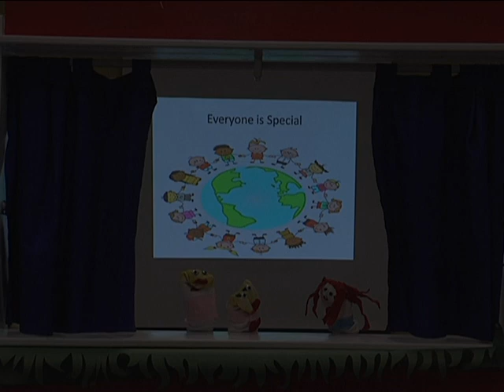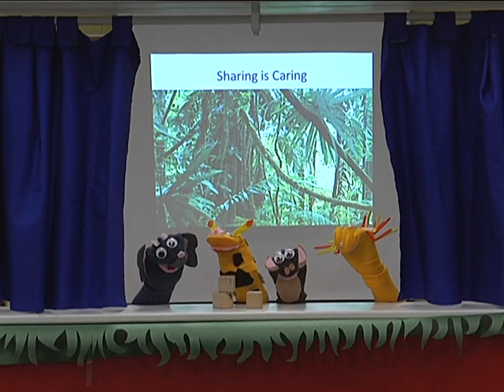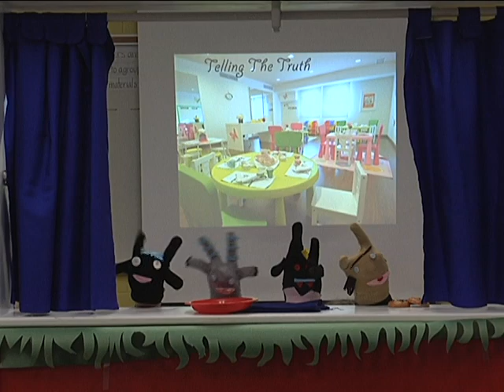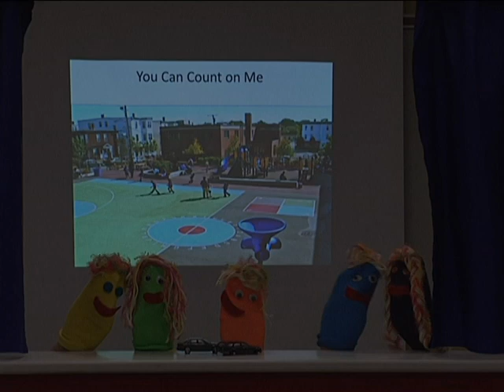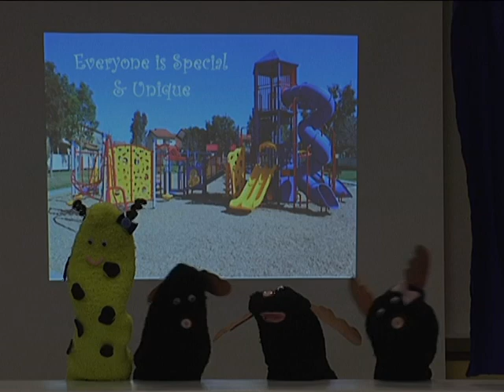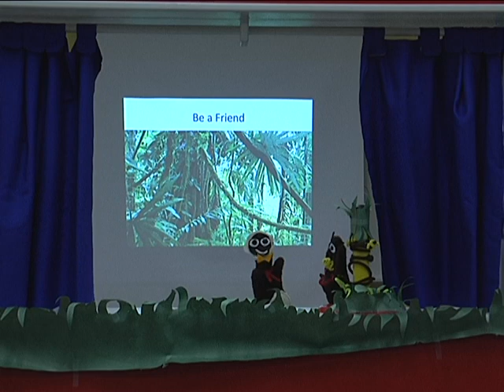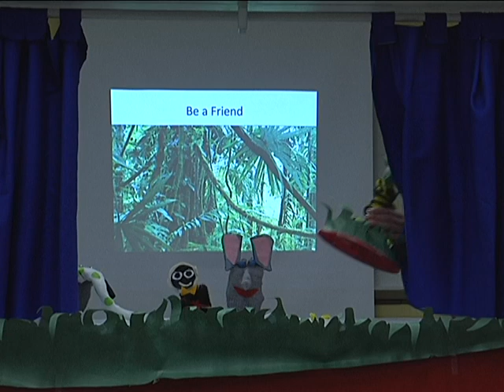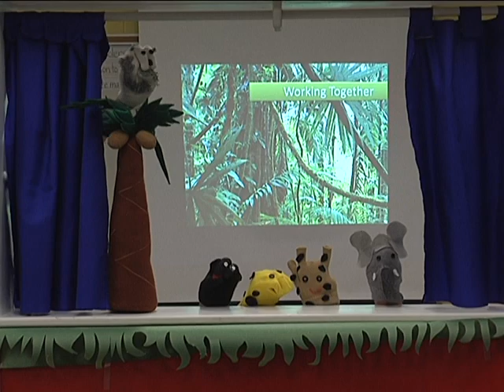SPSN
Spotswood Public Schools Network
Watch original programming from
Spotswood High School!